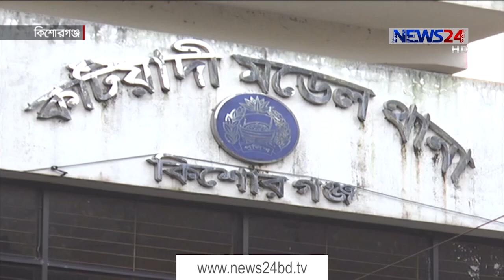কিশোরগঞ্জে ক্লিনিক নির্মাণ নিয়ে হামলার ঘটনায় মামলা | গ্রেপ্তার দুই 7Feb.21| Kishoregonj Clash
কিশোরগঞ্জে কমিউনিটি ক্লিনিক নির্মাণকাজে বাধা ও হামলার ঘটনায় দুটি মামলা দায়ের হয়েছে থানায়। এছাড়া প্রত্যাহার করা হয়েছে কটিয়াদি থানার ভারপ্রাপ্ত কর্মকর্তাকে। শনিবার স্বাস্থ্যসচিব আবদুল মান্নানের স্ত্রীর নামে নির্মাণাধীন ওই কমিউনিটি ক্লিনিকে হামলার ঘটনা ঘটে। এসময় আহত হন ভূমি সহকারি কমিশনার। ঘটনার জন্য স্থানীয় এমপি নূর মোহাম্মদকে অভিযুক্ত করা হলেও, তিনি এসব অভিযোগ অস্বীকার করেছেন। টিটু দাসের তথ্য ও ছবিতে ডেস্ক রিপোর্ট।

কিশোরগঞ্জের কটিয়াদি উপজেলার চান্দপুর ইউনিয়নে স্বাস্থ্যসচিব আবদুল মান্নান এবং স্থানীয় সংসদ সদস্য নূর মোহাম্মদ দুজনেরই বাড়ি। সচিবের স্ত্রী করোনায় মারা যাওয়ার পর, পরিবারের সদস্যদের দেয়া জায়গায় তার নামে একটি কমিউনিটি ক্লিনিক ও এলজিইডির তত্ত্বাবধানে সড়ক নির্মাণ হচ্ছে। ক্লিনিক ও সড়ক, দুই-ই হচ্ছে স্বাস্থ্য সচিবের বাড়ি ঘেষে।
শনিবার সকালে এগুলোর নির্মাণ পরিদর্শনে যান সচিব মান্নান। এসময় একদল লোক নির্মাণকাজ বন্ধ রাখতে চাপ প্রয়োগ করেন। এ নিয়ে কথা কাটাকাটি ও হামলার ঘটনাও ঘটে। ভাঙচুর করা হয় নির্মাণ যন্ত্রপাতি। ঘটনার সময় উপস্থিত ভূমি সহকারি কমিশনার আহত হন। স্বাস্থ্যসচিবের দাবি, কিশোরগঞ্জ-২ আসনের এমপি সাবেক আইজিপি নূর মোহাম্মদের নির্দেশে হামলা হয়েছে।
অভিযোগ অস্বীকার করে এমপি নূর মোহাম্মদ বলছেন, সরকারি কাজ স্থানীয় এমপিকে না জানিয়ে করা হচ্ছে। এজন্য জবাবদিহিতা প্রয়োজন।
এই ঘটনায় শনিবার রাত পর্যন্ত অনেকটা উত্তপ্ত ছিলো কটিয়াদির পরিবেশ। খবর পেয়ে কিশোরগঞ্জের ডিসি-এসপিও ঘটনাস্থল পরিদর্শন করেন।

Our other YouTube channels :
News24 Official Address:
NEWS24
371/A
Bashundhara Road
Block – D
Bashundhara Residential Area
Dhaka - 1229